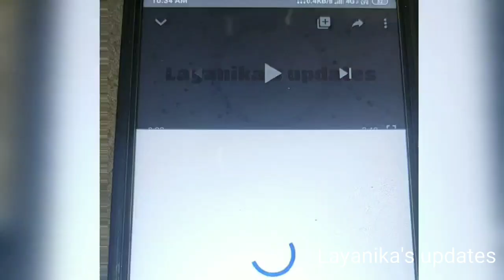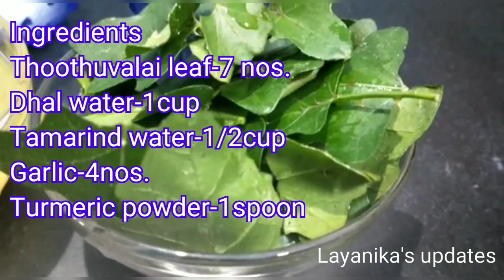தூதுவளை ரசம்/Thuthuvalai Rasam/cure cold and cough /rasam variety 4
Thuthuvalai Rasam

Ingredients -
Thuthuvalai -1cup
Mustered seed -1tbsp
Cumin seeds- 1tbsp
dried red Chilly-3                                    Rasam powder -1 tbsp
Tamarind water - 3/4 cup
Turmeric powder-1tbsp
Chilly powder-1tbsp
Dhal water-1cup
Garlic -5piece
Salt
Ghee

Thuthuvalai Rasam
Thuthuvalai Rasam in tamil
easy rasam
types of rasam
rasam variety
varieties of rasam intamil
rasam variety in tamil
types of rasam in tamil
homemade rasam in tamil

Layanika's updates